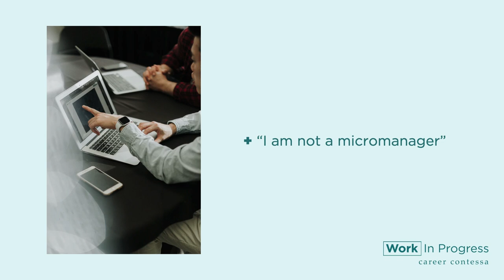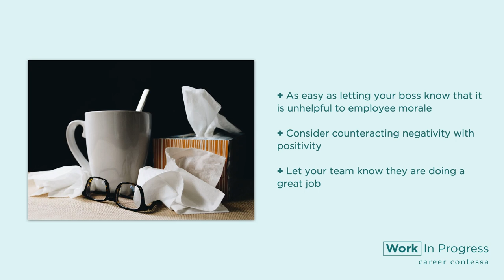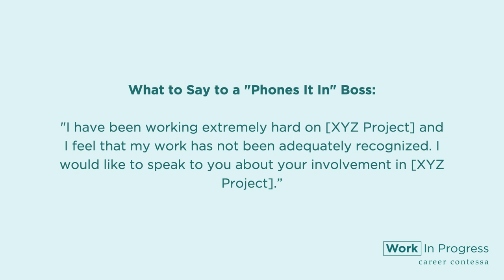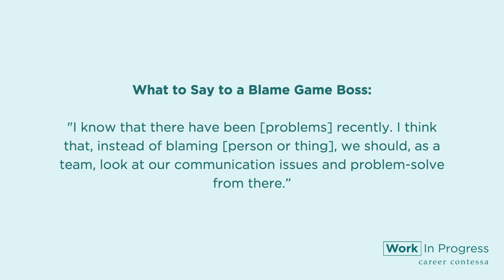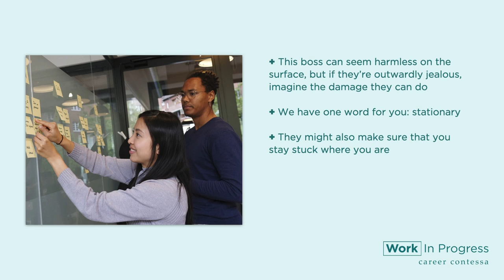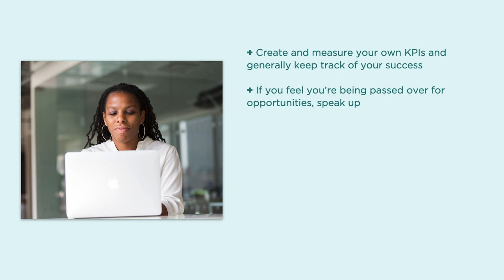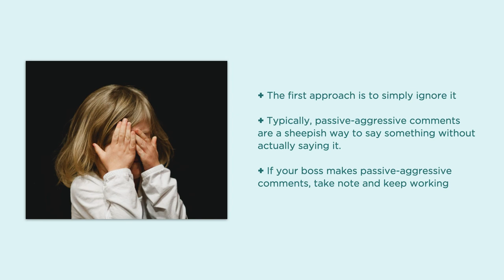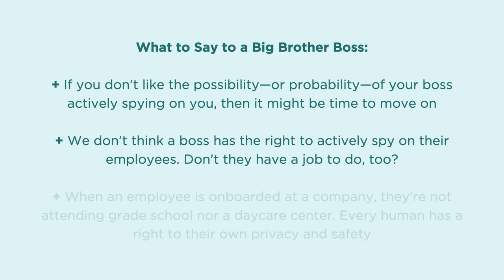How to Handle the 11 Worst Bosses (Micromanagers, Negative Bosses, Jealous Bosses, and more)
In this video, we're covering what to do if you are struggling to communicate or be heard by your bad boss. Whether you're dealing with a micromanager, a jealous boss, a negative boss, or a passive aggressive boss, let's face it. Bad bosses happen.

And we want to know, have you ever had to deal with a horrible boss? How did you handle it. Leave your stories in the comments!

READ: I Hate My Boss! How to Handle the 11 Worst Bosses